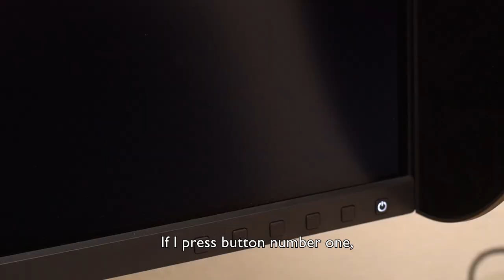BenQ SW271 in Fashion and Beauty Photography by BenQ Ambassador Marcelo Isarrualde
BenQ Ambassador Marcelo Isarrualde talks about his work as a fashion and beauty photographer and the top three features of the BenQ SW271 that he integrates into his workflow.